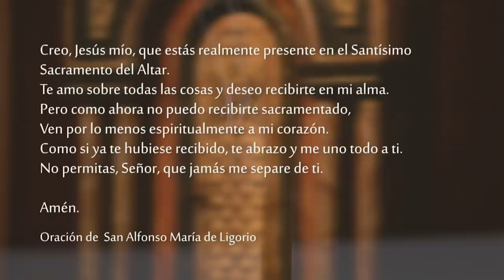Santa Misa - Domingo 10 de Octubre 2021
Sabiduría 7, 7-11

Oré, y me fue dada la prudencia,
supliqué, y descendió sobre mí el espíritu de la Sabiduría.
La preferí a los cetros y a los tronos,
y tuve por nada las riquezas en comparación con ella.
No la igualé a la piedra más preciosa,
porque todo el oro, comparado con ella, es un poco de arena;
y la plata, a su lado, será considerada como barro.
La amé más que a la salud y a la hermosura,
y la quise más que a la luz del día,
porque su resplandor no tiene ocaso.
Junto con ella me vinieron todos los bienes,
y ella tenía en sus manos una riqueza incalculable.

R. Señor, sácianos con tu amor.

Enséñanos a calcular nuestros años,
para que nuestro corazón alcance la sabiduría.
¡Vuélvete, Señor! ¿Hasta cuándo...?
Ten compasión de tus servidores. R.

Sácianos en seguida con tu amor,
y cantaremos felices toda nuestra vida.
Alégranos por los días en que nos afligiste,
por los años en que soportamos la desgracia. R.

Que tu obra se manifieste a tus servidores,
y que tu esplendor esté sobre tus hijos.
Que descienda hasta nosotros la bondad del Señor;
que el Señor, nuestro Dios, haga prosperar la obra de nuestras manos. R.

La palabra de Dios discierne los pensamientos
y las intenciones del corazón

    Hermanos:
    La Palabra de Dios es viva y eficaz, y más cortante que cualquier espada de doble filo: ella penetra hasta la raíz del alma y del espíritu, de las articulaciones y de la médula, y discierne los pensamientos y las intenciones del corazón.
    Ninguna cosa creada escapa a su vista, sino que todo está desnudo y descubierto a los ojos de Aquél a quien debemos rendir cuentas.

    Jesús se puso en camino. Un hombre corrió hacia Él y, arrodillándose, le preguntó: «Maestro bueno, ¿qué debo hacer para heredar la Vida eterna?»
    Jesús le dijo: «¿Por qué me llamas bueno? Sólo Dios es bueno. Tú conoces los mandamientos: No matarás, no cometerás adulterio, no robarás, no darás falso testimonio, no perjudicarás a nadie, honra a tu padre y a tu madre».
    El hombre le respondió: «Maestro, todo eso lo he cumplido desde mi juventud».
    Jesús lo miró con amor y le dijo: «Sólo te falta una cosa: ve, vende lo que tienes y dalo a los pobres; así tendrás un tesoro en el cielo. Después, ven y sígueme».
    Él, al oír estas palabras, se entristeció y se fue apenado, porque poseía muchos bienes.
    Entonces Jesús, mirando alrededor, dijo a sus discípulos: «¡Qué difícil será para los ricos entrar en el Reino de Dios!»
    Los discípulos se sorprendieron por estas palabras, pero Jesús continuó diciendo: «Hijos míos, ¡qué difícil es entrar en el Reino de Dios! Es más fácil que un camello pase por el ojo de una aguja, que un rico entre en el Reino de Dios».
    Los discípulos se asombraron aún más y se preguntaban unos a otros: «Entonces, ¿quién podrá salvarse?»
    Jesús, fijando en ellos su mirada, les dijo: «Para los hombres es imposible, pero no para Dios, porque para Él todo es posible».
    Pedro le dijo: «Tú sabes que nosotros lo hemos dejado todo y te hemos seguido».
    Jesús respondió: «Les aseguro que el que haya dejado casa, hermanos y hermanas, madre y padre, hijos o campos por mí y por la Buena Noticia, desde ahora, en este mundo, recibirá el ciento por uno en casas, hermanos y hermanas, madres, hijos y campos, en medio de las persecuciones; y en el mundo futuro recibirá la Vida eterna».